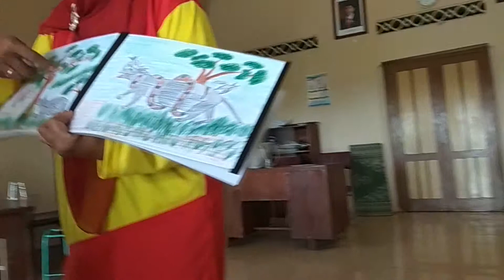Bercerita Cerita bergambar untuk anak TK dan Paud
lomba guru TK - pelajaran anakanak TK PAUD - Bercerita Cerita bergambar untuk anak TK dan Paud